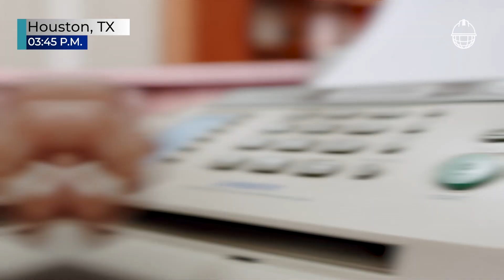¿Qué hace un GESTOR de PROYECTOS en la INDUSTRIA del PETRÓLEO Y GAS? 🛢️ TECH TALKING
00:00 AI en la gestión de proyectos.
01:49 El futuro de la industria Oil & Gas.

TecnoConsult, líderes en consultoría y servicios de ingeniería, participaron en la convención ILTA 2023 con el objetivo de mantenerse a la vanguardia de la industria y ofrecer un servicio de calidad a sus potenciales clientes. Con más de 60 años de experiencia, TecnoConsult es una empresa venezolana que se destaca por brindar soluciones integrales multidisciplinarias y tecnológicas en cumplimiento de normas internacionales.

El entrevistado, el Ing. Pablo Videtta, Vicepresidente de Desarrollo de Negocios de la empresa, cuenta con una trayectoria de más de 35 años en gestión, especialmente en dirección, alcance y control de proyectos. Videtta es reconocido por su visión empresarial, liderazgo orientado a la acción y habilidades en gestión y planificación estratégica.

En la entrevista, Videtta resalta la importancia de ILTA como una conferencia que brinda información y la oportunidad de conocer las últimas tecnologías y experiencias en el área de tanques y terminales marítimos. Para TecnoConsult, participar en este evento es fundamental para estar actualizados y ofrecer soluciones de calidad a sus clientes.

Uno de los temas destacados por Videtta es la influencia de los avances tecnológicos en los procesos de ingeniería y diseño. En particular, destaca el impacto de la Inteligencia Artificial, que permite realizar simulaciones basadas en experiencias y estudios de casos para obtener diseños eficientes y ofrecer a los clientes ingeniería de valor. TecnoConsult se prepara para adaptarse a estas nuevas tecnologías y aprovechar las ventajas competitivas que ofrecen, mediante la capacitación y el conocimiento en el manejo y dominio de la Inteligencia Artificial aplicada a la gestión de proyectos.

En resumen, TecnoConsult se posiciona como una empresa líder en consultoría y servicios de ingeniería, ofreciendo soluciones integrales y tecnológicas en diversos sectores industriales. Su participación en la conferencia ILTA les permite mantenerse actualizados y brindar un servicio de calidad. Además, destacan la importancia de la Inteligencia Artificial en los procesos de ingeniería y diseño, y se preparan para adaptarse a estas nuevas tecnologías y aprovechar las ventajas competitivas que ofrecen.

Si deseas conocer más sobre TecnoConsult y sus servicios, puedes explorar las perspectivas de la empresa en ILTA y descubrir sus experiencias en el campo de los terminales marítimos. También puedes aprender sobre las ventajas competitivas de los profesionales que dominan las nuevas tecnologías en la gestión de proyectos.